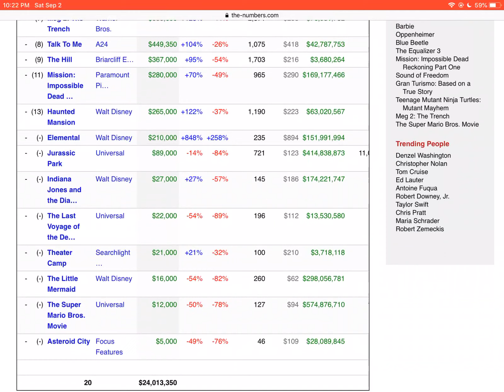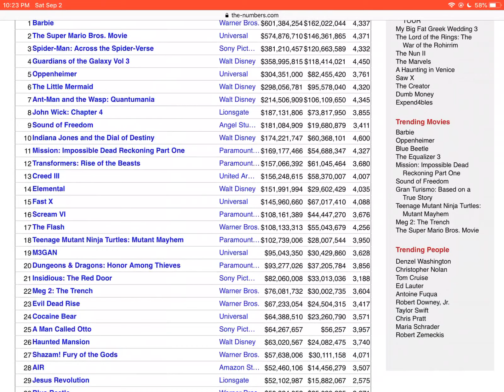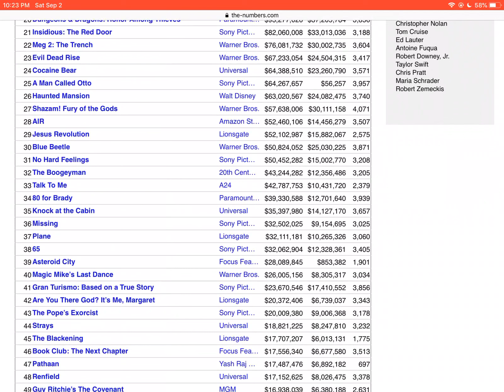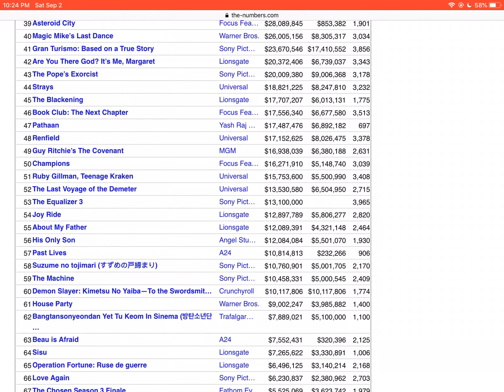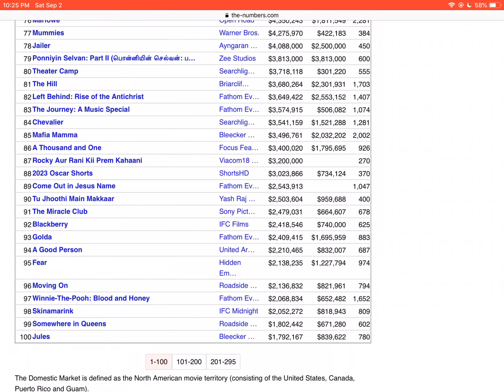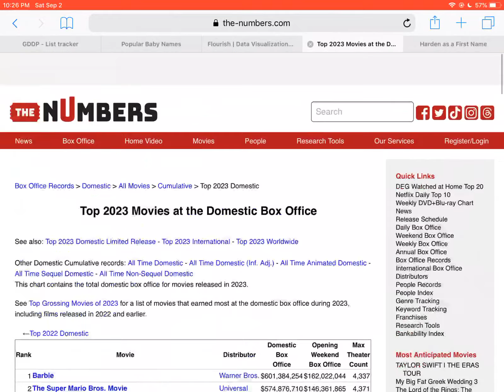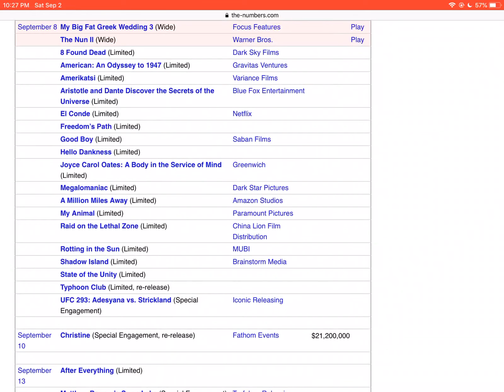Equalizer 3 released September 3rd box office review